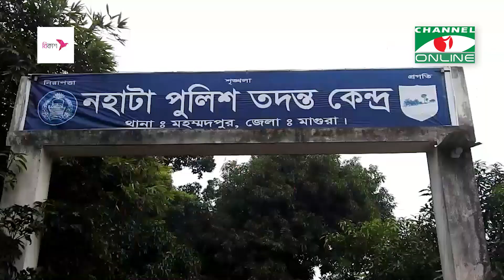প্রতিবেশিদের সাথে বিরোধে আপন দুইভাইকে গলা কে**টে হ**ত্যা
মাগুরার মহম্মদপুর উপজেলার পানিঘাটা গ্রামে শনিবার রাতে আপন দুই ভাইকে গ**লাকে**টে হ**ত্যা করা হয়েছে।

তথ্য ও ভিডিও: শামীম খান

worldwide.